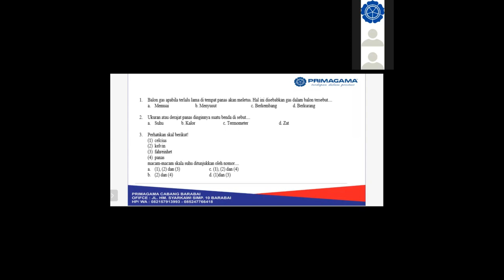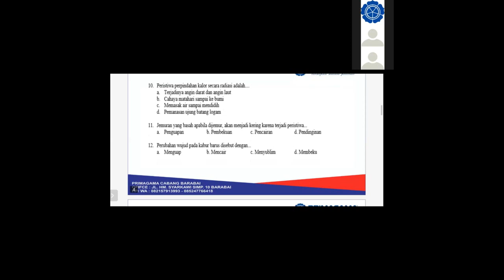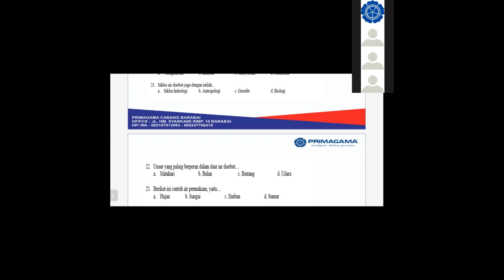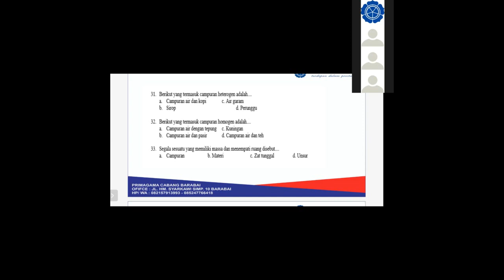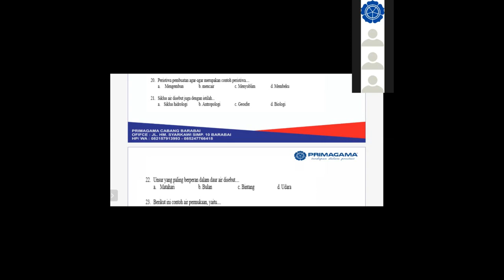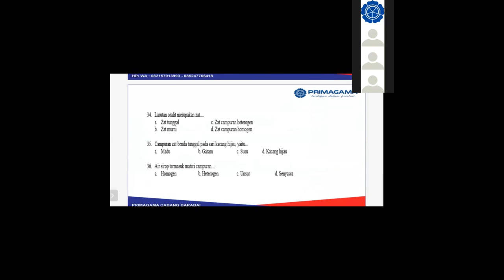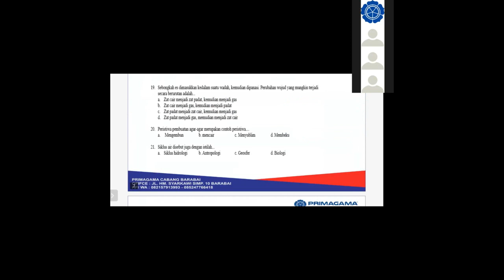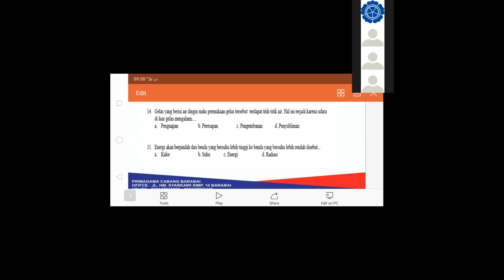BIMBEL ONLINE PRIMAGAMA, BELAJAR IPA 5 SD (BAHAS SOAL) BERSAMA MRs. DISNA 29.04.20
BELAJAR IPA LIVE VIA ZOOM BERSAMA SISWA PRIMAGAMA, DISAMPAIKAN OLEH INSTRUKTUR SMART DISNA